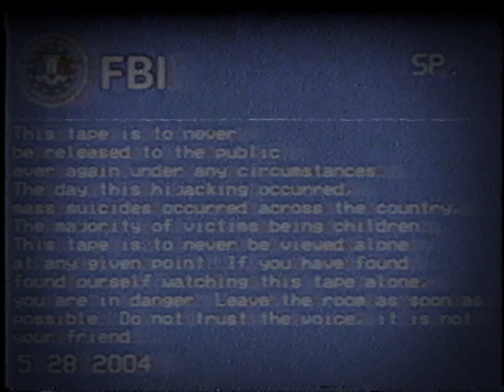(Creepypasta) SpongeBob Lost Episode: The Starving (by DIZZYGAMER)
WARNING: The story may vary in mature, disturbing, graphic content.

Credit: @DizzyGamerOfficial, Nickelodeon, Paramount, SuicideSeason, Uberduck, and Viacom/ViacomCBS

Sound FX from:
Chosic
Disney Wiki
FindSounds
FreeSFX
Freesound
SoundBible
Sounddogs
Soundeffects Wiki
Sound Ideas
Sound Image
Storyblocks
The Sounds Resource
Videvo